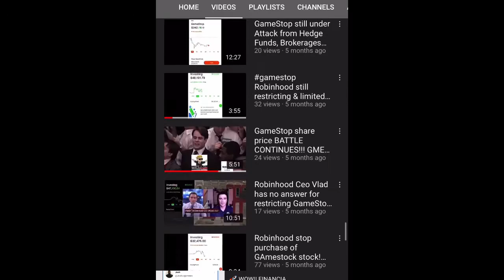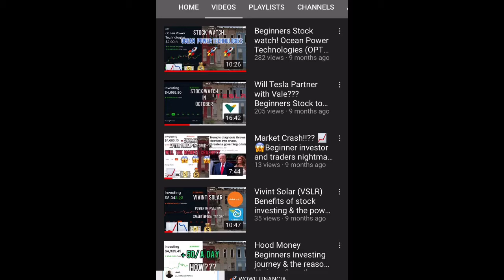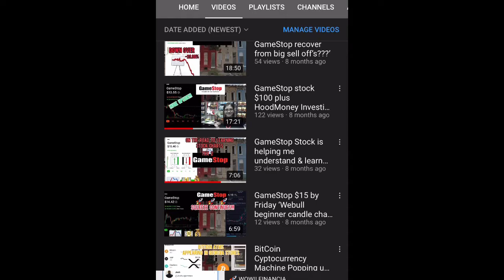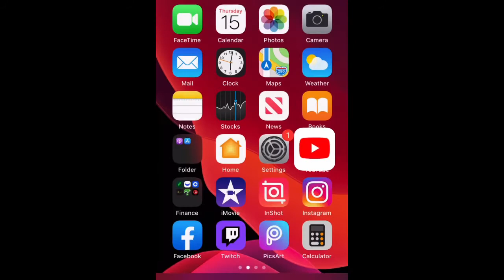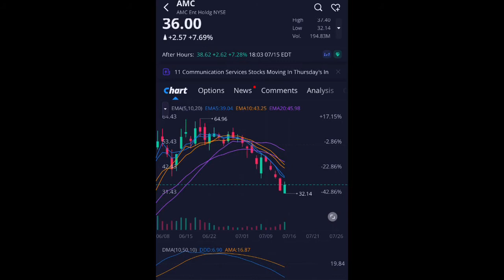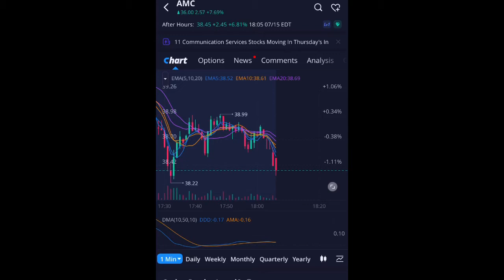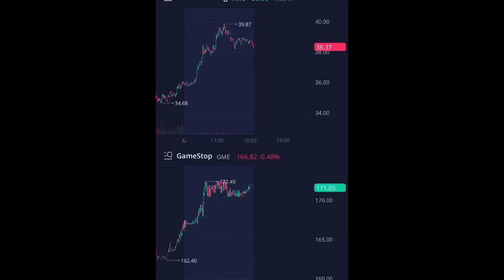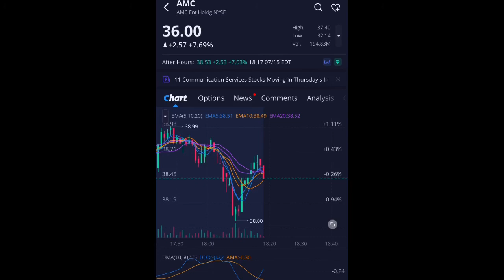GameStop & AMC manipulation won’t stop the SQUEEZE! I can see the light❗️💡💡💰💰